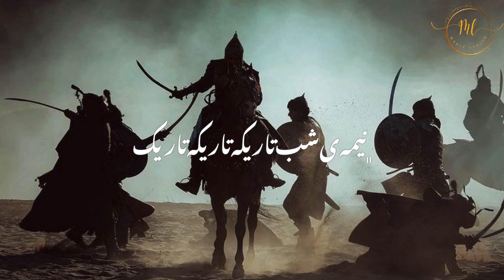مداحی ( حیدر حیدر با متن ) با صدای محمود کریمی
مداحی جدید ( حیدر حیدر با متن ) با صدای محمود کریمی

یا علی حب شما شیره ی ایمان من است
سیره و سنت تو معنی قرآن من است
من گدایی ز گدایان تو هستم آقا
خاک نعلین شما سرمه ی چشمان من است

سلام 🖐️🫶🏻🤗
من با یک ویدیو جدید در حضور تان قرار گرفته ام و امیدوارم که از دیدن این ویدیو لذت ببرید ….
و از ادیتت ویدیو ها راضی باشید ..
لطفا من را مثل همیشه حمایت و با کامنت های تان من را خوشحال کنید و با دوستانتان نیز به اشتراک بگذارید …
اگر نظره برای ایدیتت ویدیو دارید می توانید با من در انستاگرام به اشتراک بگذارید من انشالله کوشش میکنم ویدیو ها را طبق نظرات شما ایدیتت کنم ☺️
من لینک‌ انستاگرام 👇👇

اگر علاقه به دیدن ویدیو های کوتاه دارید می‌توانند من را در تیک تاک نیز دنبال و حمایت کنید ☺️
لینک تیک تاک 👇🏻👇🏻
می توانید این چینل را با دوستانتان نیز به اشتراک بگذارید ☺️
لینک یتوب چینل 👇🏻👇🏻

تشکر 😊❤️🙏🏻